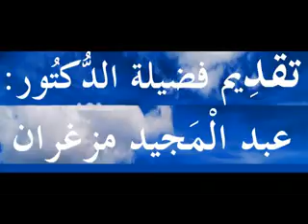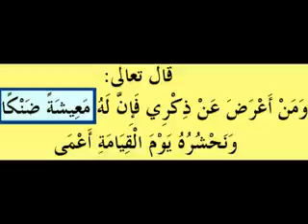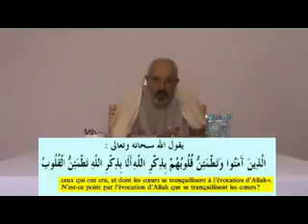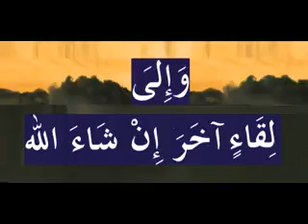أيها العاصي عُد الى ربك سريعا الدروس بالامازيغية للدكتور عبد المجيد مزغران